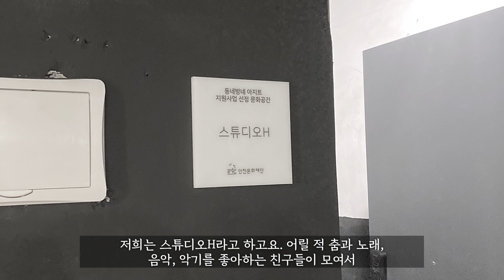[동네방네 아지트]MZ세대들의 힙한 놀이터-스튜디오H